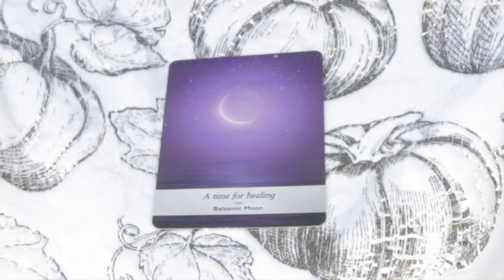Angel Daily Message December 9, 2020